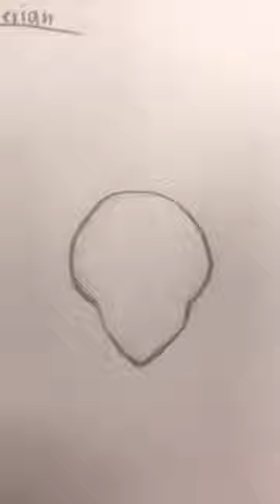Joined the art comp for kira!!!